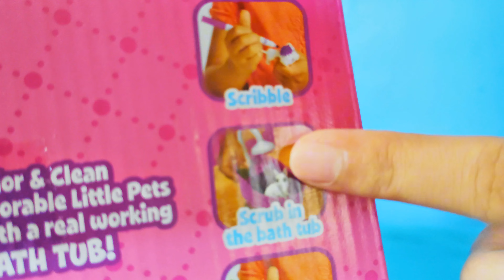Satisfying unboxing kitty and dogs scribble scrubbie | Toy Review